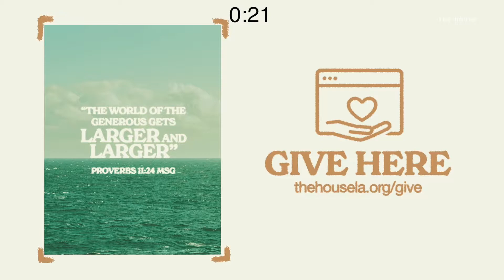3 WAYS THAT YOU CAN ALWAYS BE THANKFUL | On Purpose, Pt 4 with Pastor Wes | The House LA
SERVE WEEK

It is time for you to RECONNECT with God, with each other, and with our cities.

Meet God. Find community. Make a difference.

Join us for live worship on Sundays at 4pm in Sherman Oaks, Ca.